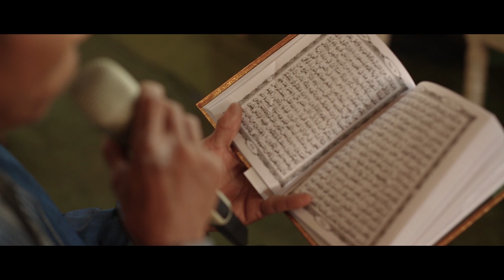Video Cinematic Wedding Anwar & Amel 10 Nov 2019 | Metamorphosis Photograpy